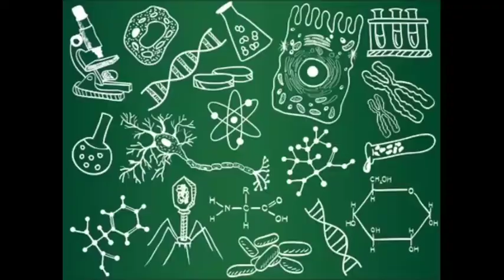CARA MEMBUAT MAGNET SEDERHANA (Elektromagnetik) | IPA SMP KELAS 9 SMPIT Arsyad Islamic School